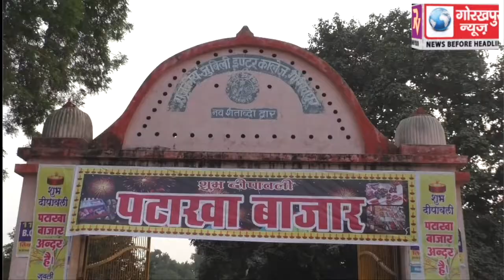प्रशासन द्वारा दिए गए आवश्यक दिशा-निर्देशों का पटाखा विक्रेता कर रहे हैं पालन, दुकानों में रखे हैं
प्रशासन द्वारा दिए गए आवश्यक दिशा-निर्देशों का पटाखा विक्रेता कर रहे हैं पालन, दुकानों में रखे हैं आवश्यक अग्निशमन उपकरण